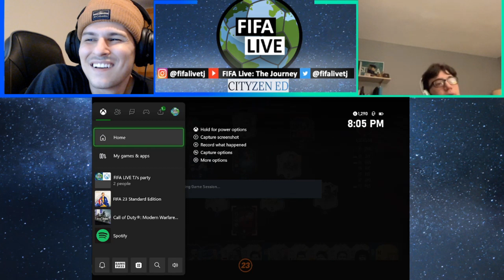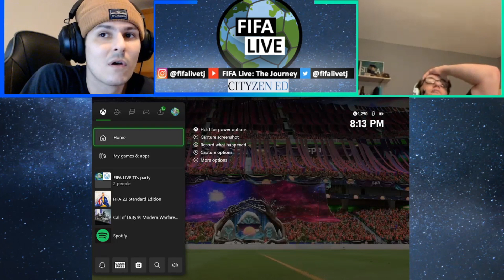Unfair advantage 😶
Having to play against a prime @ronaldinhogaucho was not suitable for Eddie and I 🇧🇷🐐